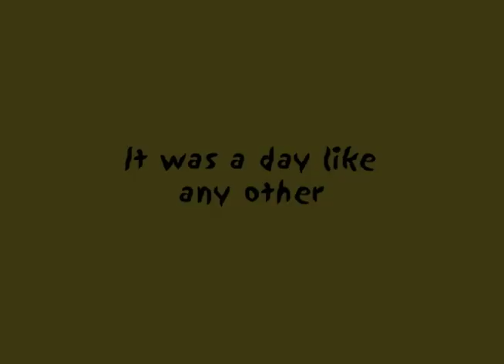"Going Bananas" Trailer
This is the trailer for my newest film.  It was directed by Adam Paulsen and me and stars Adam Paulsen, Josh Dahlman, and Elliott Schwab.